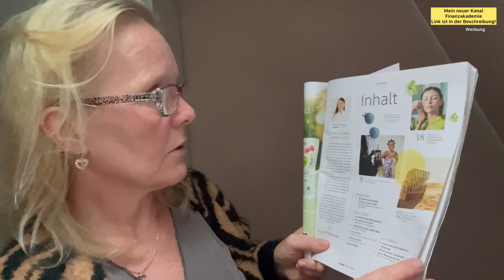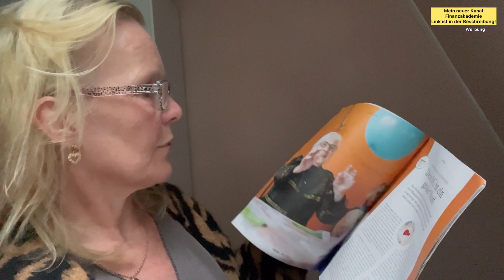V-log 27.Mai 2022| Wir gehen, oder doch nicht? Emel kocht leckere Gerichte|Deutsch-Türkische Familie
Heute kocht Emel wieder leckere Gerichte. Ich filme sie wahrscheinlich ein letztes Mal dabei 🥰😩
Außerdem beschäftige ich mich wieder lange mit den Kindern und filme ein paar süße Ausschnitte. Auch Miley ist natürlich mit von der Partie. Ob wir heute wohl losfahren? Gepackt hat meine Tochter jedenfalls alles. Habt ganz viel Spaß bei meinem neuen YouTube Video!
Eure Wolfsmama

Mein YouTube Finanzkanal:
Finanzakademie

Mein YouTube Beautykanal:
beautyover50

Über mich:
Ich bin Kerstin und nehme euch ein wenig mit durch mal Leben. Mein türkischer Ehemann und ich haben 9 gemeinsame Kinder und unsere Familie lebt auf dem Dorf und in Hamburg. Aber im Moment sind wir mit unserer Großfamilie in Bad Oldesloe. Mein YouTube Kanal ist sehr vielfältig und beschäftigt sich mit Themen wie Schminken, Haare, Türkei, Eheleben mit Hunden oder auch mit Aintiaging und reifer Haut. Aber auch Tests und Hauls von Penny, Lidl und Edeka aber auch von Dm und Rossmann, also von der Drogerie gibt es bei mir zu sehen. Unser Haus muss ständig saniert und renoviert werden und die Kinder halten Mutter und Vater auch auf Trapp. Alanya in der Türkei ist ein Ort in der Nähe von Antalya und dort fahren wir regelmäßig hin und sind dabei auszuwandern. Manchmal seht ihr in Form von Podcast Storytime Videos zu den Themen Geld, Erziehung, Kinder und Der türkischen Kultur. Aber auch Rezepte gibt es viele und manchmal koche ich auch Türkisch oder Deutsch. Falls euch meine Videos gefallen haben, würde mich das sehr freuen!